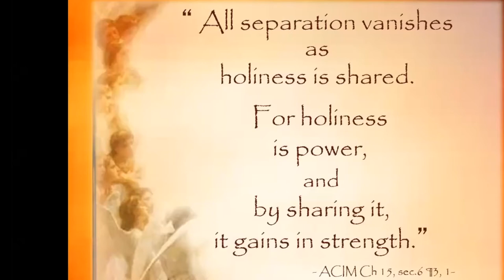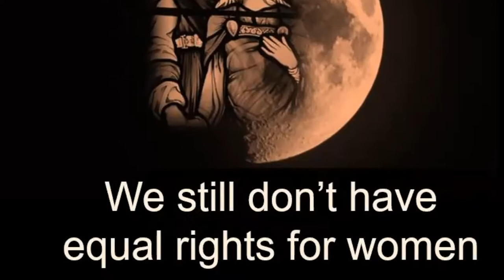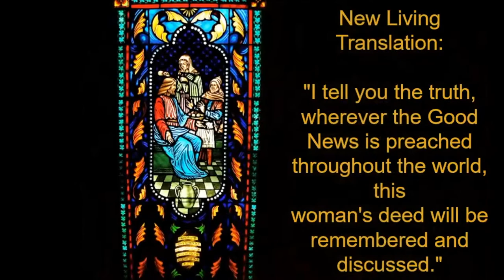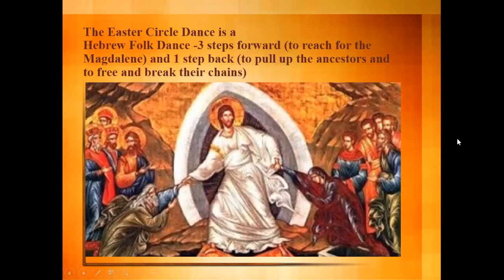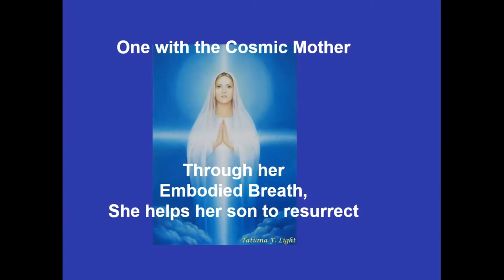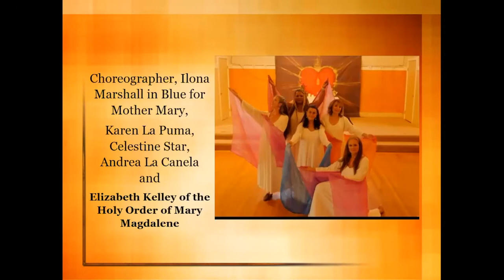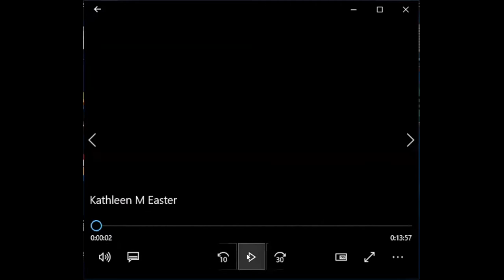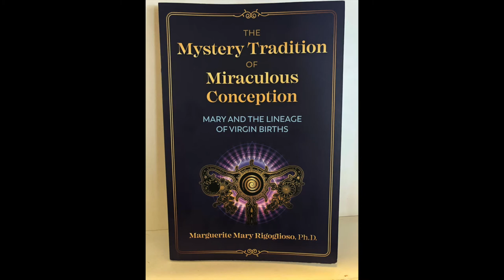Magdalene Easter Moonrise Celebration 2021 with Kathleen McGowan, Christy Michaels and many others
This is the 11th year of the Magdalene Easter Moonrise Celebration developed by Priestess Christy Michaels. This year’s theme is Equality is Love, in remembrance and awareness that the equal rights for women amendment has not been ratified.

Joined by Magdalene Scholar and NY Best-selling author, Kathleen McGowan, from Cairo, Egypt.  She delivered a powerful sermon restoring balance to the Magdalene and her important role with Jesus in the Resurrection..."No small thing"

A special thanks to the Magdalene scholar, Kayleen Asbo, Ph.D. for her scholarly contribution to the origins of the Easter Dance

This celebration is wrapped in an amazing ritual, sacred music, and with the highlight being the Easter Dance - Celebration of Love Dance.
Choreographer and Director: Ilona Marshall
The Ilumina Dancers: Ilona Marshall, Elizabeth Kelley, Karen La Puma, Celestine Star, Andrea La Canela

Christine Tulis and Kem who created the music for Celebration of Love Dance inspired from The Israeli Folkdance Erev Ba.

Ed Ellsworth: Video Producer, from Enlightened Films
Celestine Star: Production Assistant from Golden Star Productions
Thank you to the Fairfax Community Church for donating the space to dance in.

The other highlight was the beautiful anointing ceremony that Christine Tulis did with Michele Newman and Eliahu Goodman
Singer Nina Grae and Darren Starwynn
Ritualists: Connie Viveros, Luminessa Enjara, Karen La Puma, Oshalla Dee, joined with Sharika Gregory and her son.
Sacred Masculine, Dan Craig-Morse from the Sophia project

Thanks to the many devoted priestesses and sacred masculine who helped to create this wonderful, heartfelt ritual of Love.

to discover the work of Magdalene Priestess Christy Michaels
Media tech help from Darren Starwynn, Scott Catamas, Debra Giusti, and
Executive producers: Santon de la Vie and Joel Kauffman